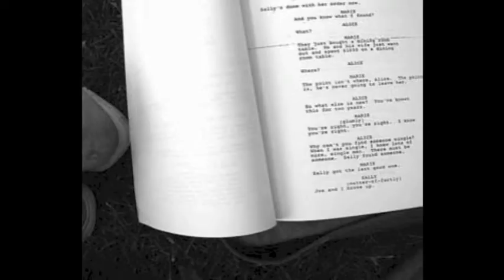Comic's Corner test #1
Which is more important when it comes to comics "Writing or Art"? Pick a side.